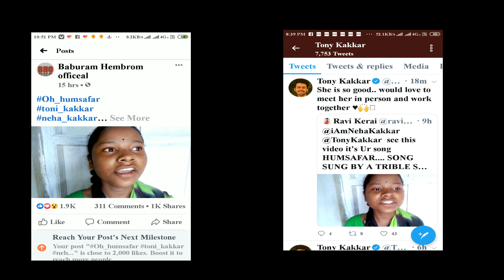Chandmuni's "O Humsafar"||NEHA KAKKAR ||Tony Kakkar ||FACEBOOK VIRAL VIDEO 2020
Facebook TOP VIEWER VIDEO (15M+)

Song-o Humsafar(Neha Kakkar)

Singer - chandmuni hembrom

C by- (Fb)Shyam hansda

Edit & cc- babugraphy

Mere to saare savere
Baahon me teri thahre
Meri to saari shaamein
Tere saath dhal rahi hain
Thoda sa bhi shak na karna
Tumse mera jeena-marna
Tum chal rahe ho to saansein
Mere saath chal rahi hai
O humsafar o humnawa
Be-shart main, tera huaa.Mere to saare savere

Be-shart main, tera huaa